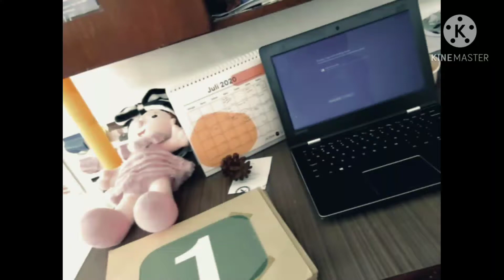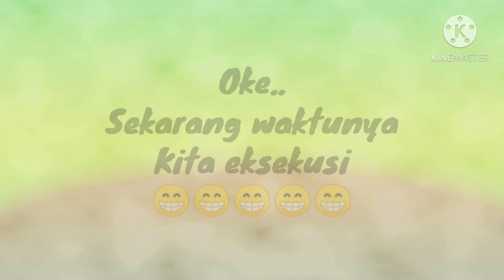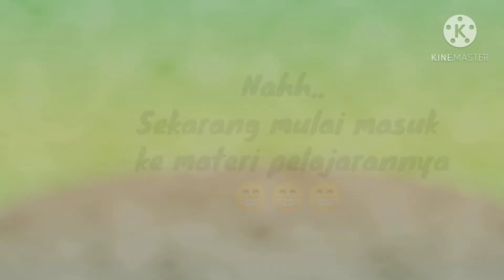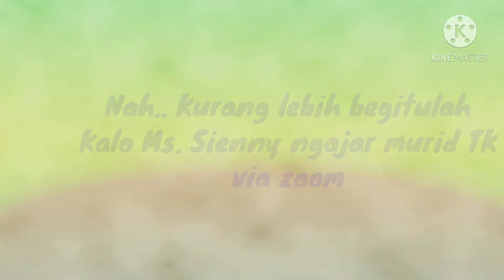Tips mengajar anak TK dan balita. VLOG #26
Ngajar anak TK itu mudah?? siapa bilang??
Gak cuma perlu kesabaran .. ngajar anak2 balita juga perlu kreativitas tanpa batas..

Ini vlog di balik layar online class miss Sienny dgn murid preschooler nya..

Siap2 tercengang ya.